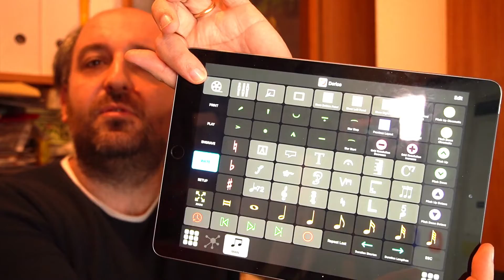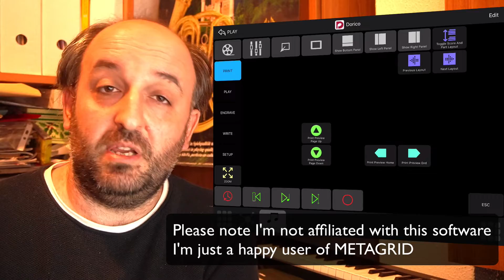Controlling Dorico using METAGRID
This is a quick opinion about METAGRID